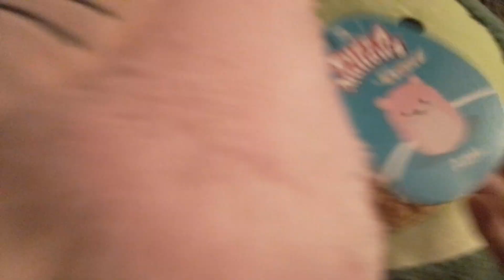May 5, 2023